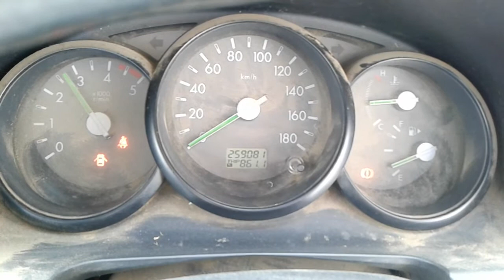DISMANTLING 2008 MAZDA BT50 DUAL CAB 2WD HI RIDE 3.0LT TURBO DIESEL 5 SPD MAN C6219